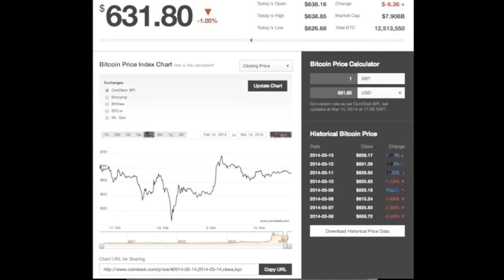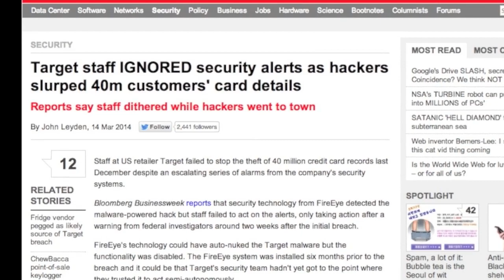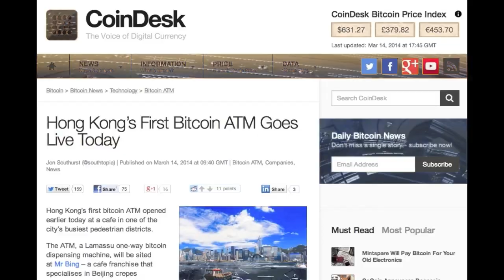Target Ignored Security Warnings -- The Underworld Loves Cash -- Hong Kong Bitcoin ATM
Support MadBitcoins:  1PtAdf3LbwrPfX87dQ8TMuKEzuMUZtg1z1

March 14, 2014 -- Hong Kong -- Catch the Wave -- for MadBitcoins!  Here are Today's MadBits:  Bitcoin Prices continue to range in the 630s with Coindesk BPI reporting a  Last of $631, a High of $638 and a Low of $626. Litecoin is at $16.56.

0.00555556, 0.005, 0.002, and 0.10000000 for a MadBitcoins Subscription -- yowza yowza -- MadBitcoins thanks you for your generous support.

1.) Target staff IGNORED security alerts as hackers slurped 40m customers' card details -- Reports say staff dithered while hackers went to town

2.) Mind your wallet: why the underworld loves cash

3.) Hong Kong's First Bitcoin ATM Goes Live Today